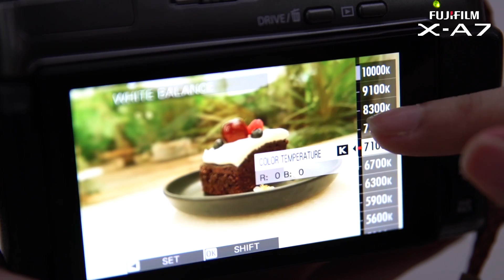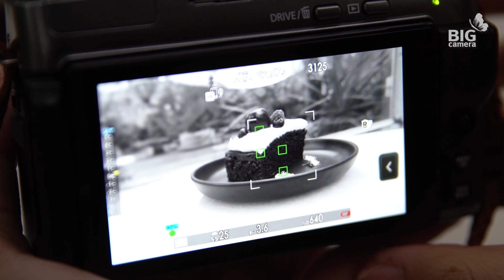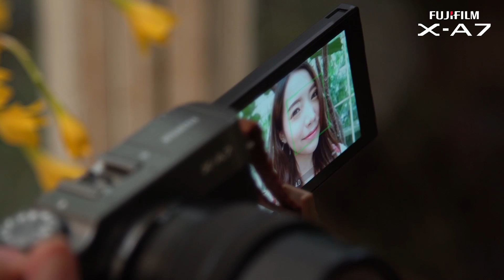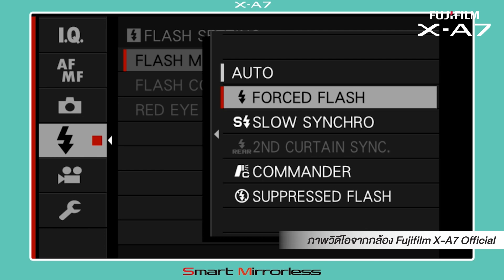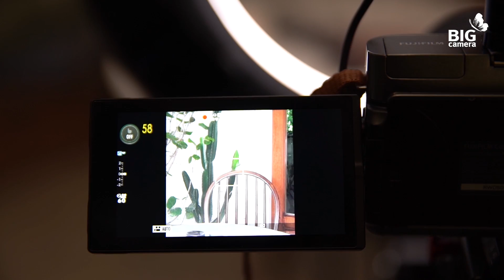รีวิว 7 ฟีเจอร์เด็ดใน Fujifilm X-A 7 ที่ช่วยให้การถ่ายรูปเป็นเรื่องง่าย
รีวิว จัดเต็ม !! Fujifilm X-A 7  กล้องที่เหล่า Vlogger youtuber ไม่ควรพลาด !! กับ 7 key smart ฟีเจอร์เด็ดที่จะทำให้การถ่ายภาพเป็นเรื่องง่าย